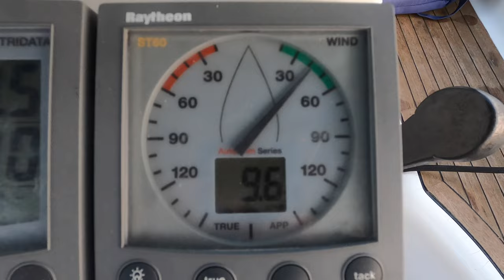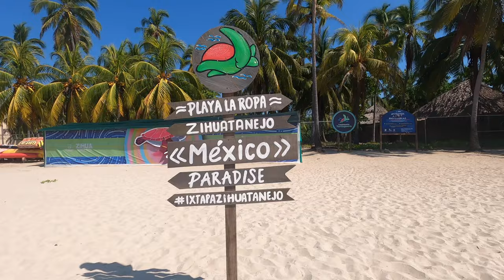Zihuatanejo: Cruisers paradise? Sailing Bohemia Ep.82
This episode joins Bohemia's fearless crew with a short sail around the corner into Zihuatanejo, Mexico... whose name you may recognize as the final scene from the Shawshank Redemption! 'Zhua' as it's thankfully known by the locals, is as beautiful as it is hard to pronounce and we've been looking forward to coming here for some time! Despite the short distance, the Captain still rouses the crew at the crack of dawn in order to catch the last of catabatic winds. No rest for the lazy! Ha ha.